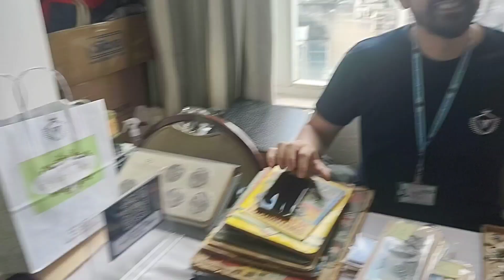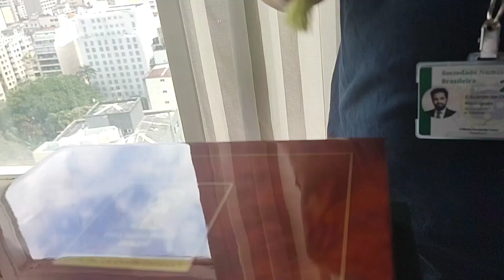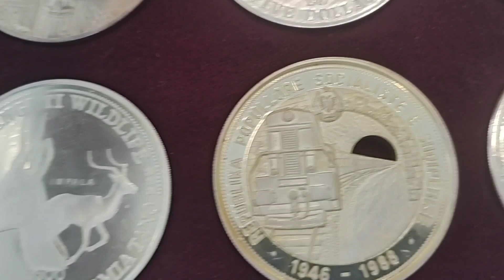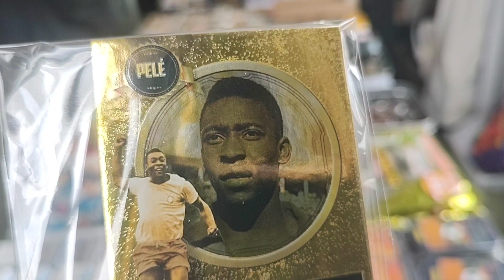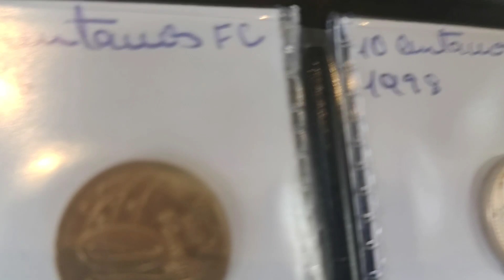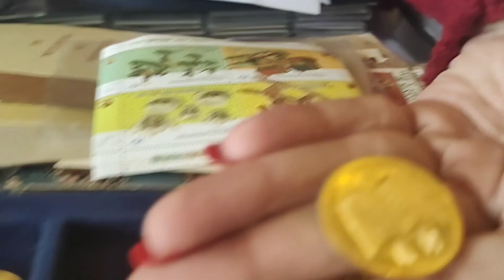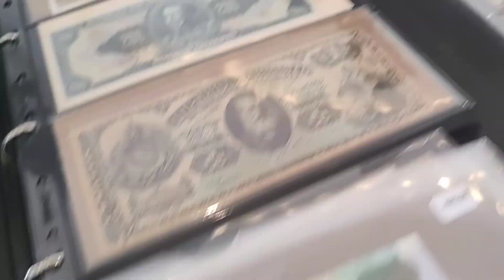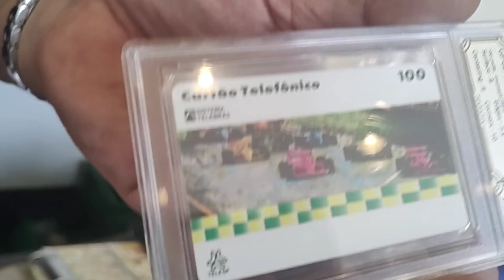✅Nobre Feira de Multicolecionismo de São Paulo 😜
Confira essa Nobre Feira de Multicolecionismo de São Paulo 😜
Numismática e outros.. Osvaldo - SP